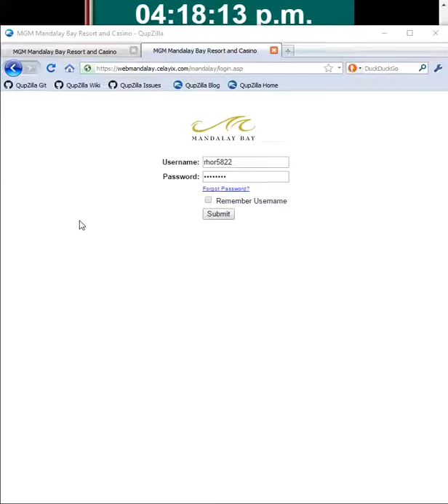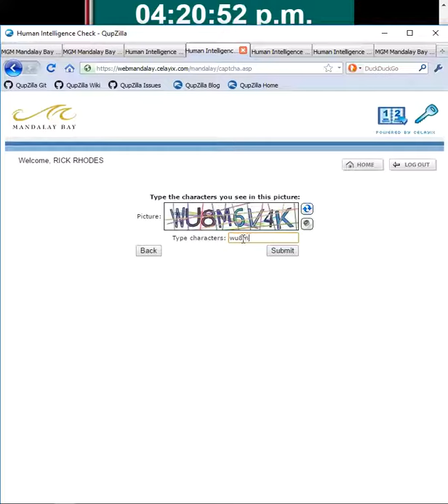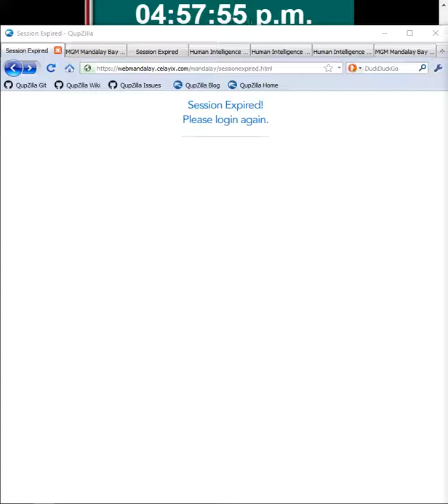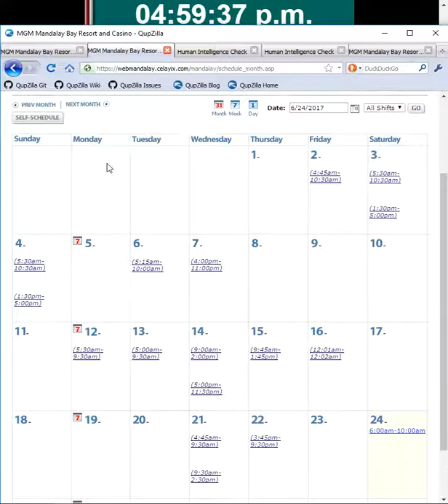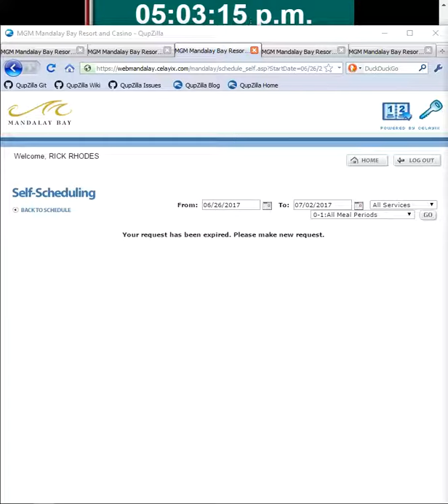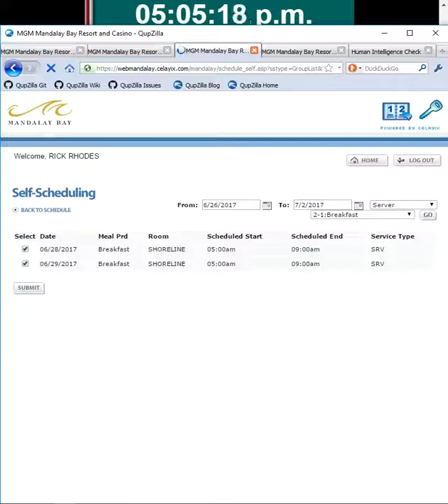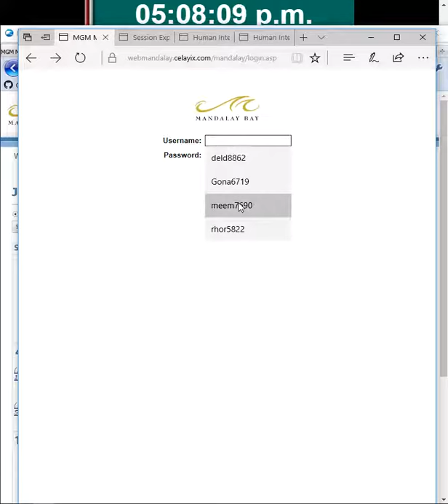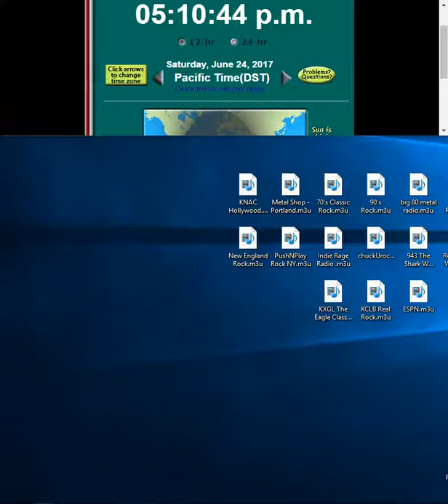Mandalay Bay REDO of the REDO 24 June 2017 5pm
Before 5pm it started booting people (expired sessions), then same issue of working, not work with expired sessions.  Each booking I got more shifts but I myself would be fine with the 1st booking (and only 1 shift, vs 4 I have now) to be fair.

Their severs cannot handle the load obviously even when doubled.